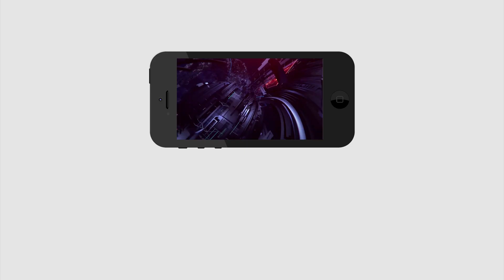Pawan Kalyan | Position On 2019 Election | ప‌వ‌న్ క‌ళ్యాన్ వ‌స్తాడో రాడో తేల్చిన ప‌బ్లిక్‌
ప‌వ‌న్ క‌ళ్యాన్ వ‌స్తాడో రాడో తేల్చిన ప‌బ్లిక్‌